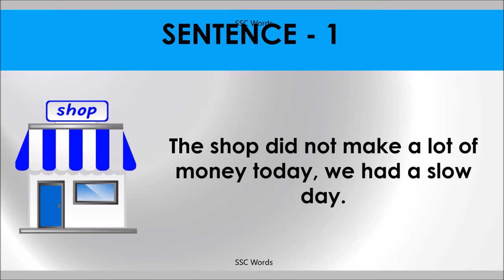SLOW DAY Idiom 452 # Meaning and five sentences # SSC Words